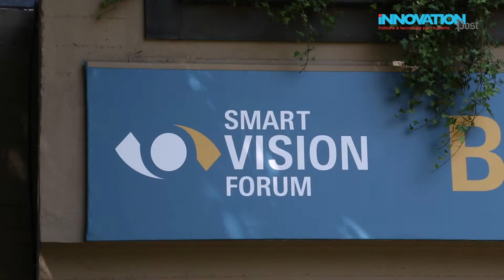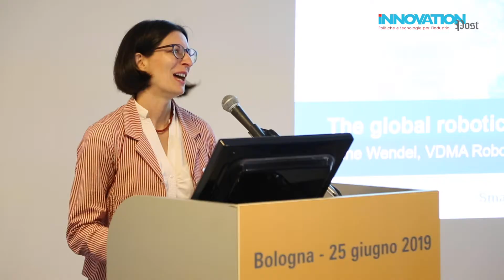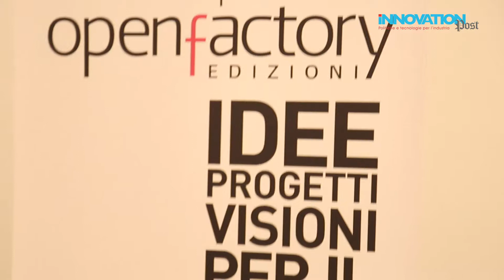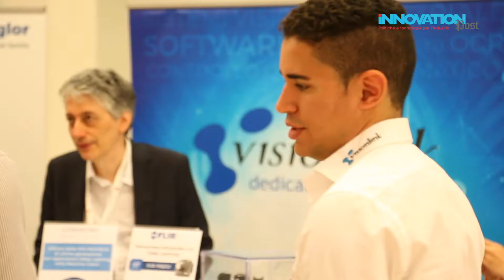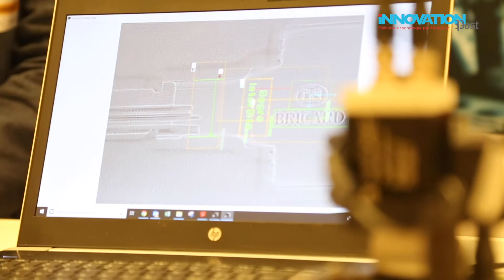Visione e intelligenza artificiale nel futuro dell'industria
La prima edizione dello SmartVision Forum, tenutasi martedì 25 giugno al Palazzo dei Congressi di Bologna, è stata un successo, sia in termini di aziende partecipanti che di pubblico. E la cosa non era così scontata: nel nostro Paese la visione artificiale è ancora considerata da molti una tecnologia di frontiera e futuribile. Quando invece non solo è disponibile, ma è già flessibile, precisa e realmente abilitante, perché consente di espandere in modo netto le potenzialità dei macchinari – robot e AGV principalmente, ma anche linee di produzione, sistemi di logistica e mille altri oggetti e impianti. Abbiamo raccolto alcune dichiarazioni dei protagonisti della mattinata in questa intervista.